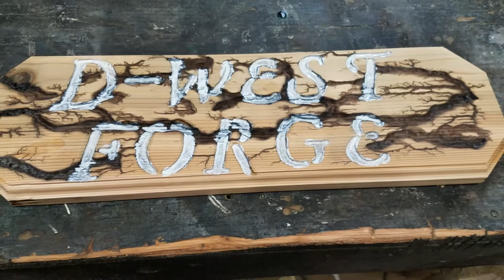D-WEST FORGE Sign.. Lets make a sign for the shop.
Blacksmithing and other forging and shop projects.